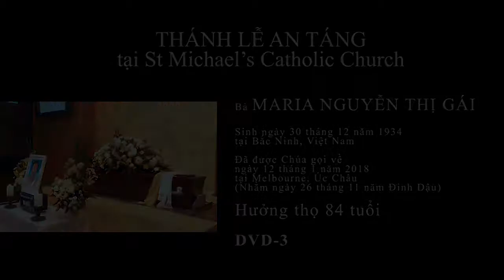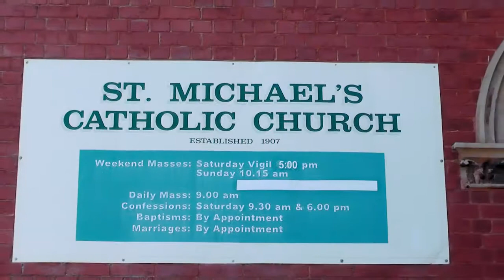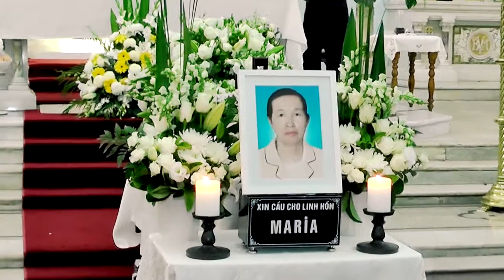DVD3 Maria Nguyen Thi Gai ( DUC VIDEO PHOTO) 0404702114_ 0410117678